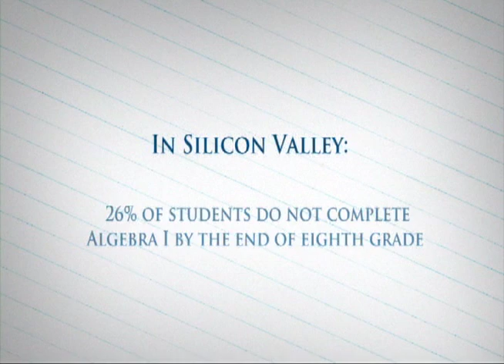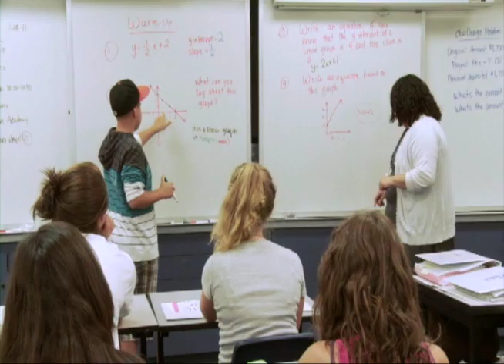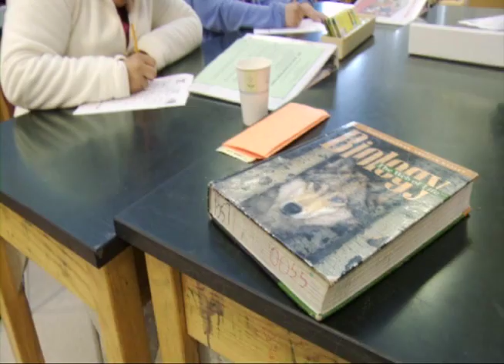Making a Difference in Silicon Valley STEM Education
Preparing students for college and career success through Silicon Valley Education Foundation's STEM education programs